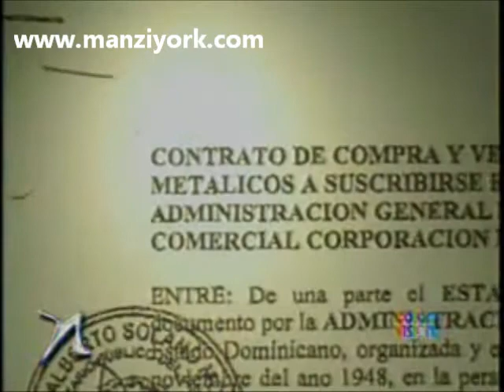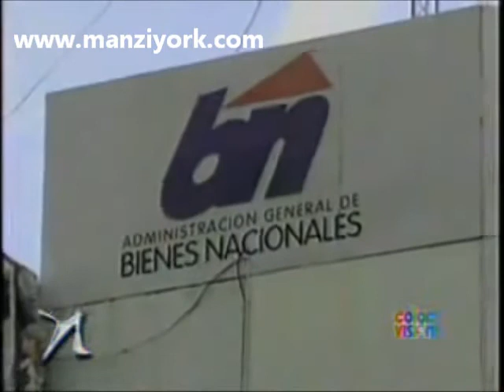Nuria Piera Sigue hablando el Caso de Manzanillo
Es que es un Abuso